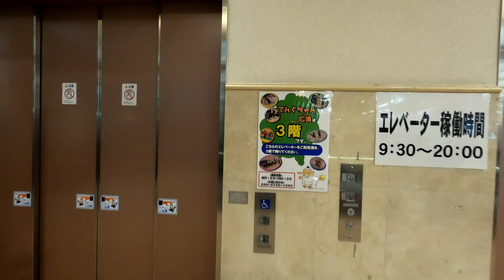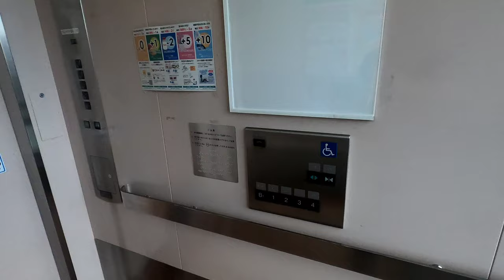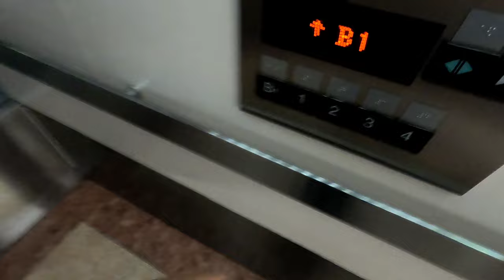[平和堂·アルプラザ武生店]三菱製展望窓付きエレベーター 1F→3F→B1(通常→展望)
それなりに展望も楽しめる三菱製。
越前ガニ？の指詰め注意のステッカーが北陸らしくて良い。